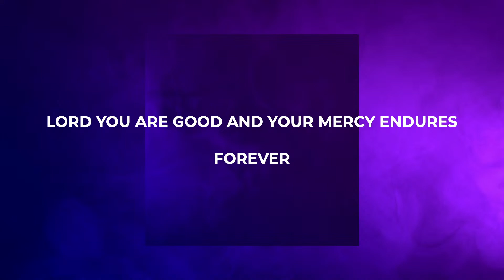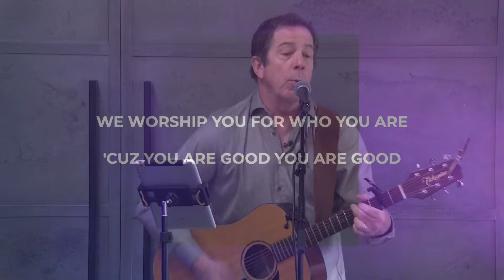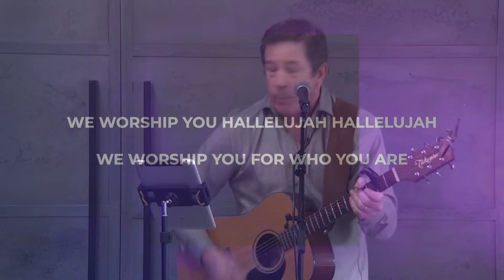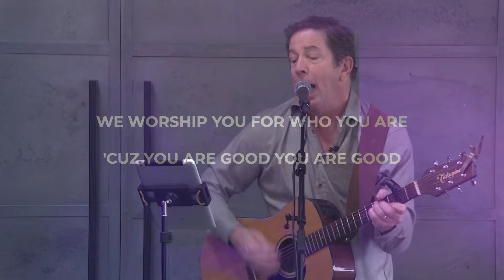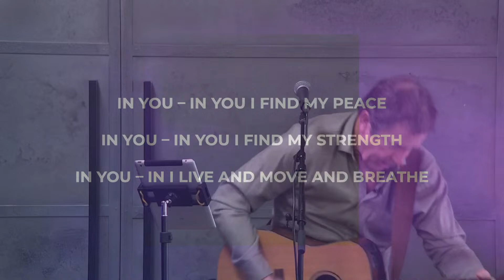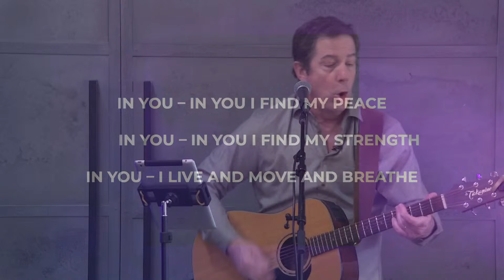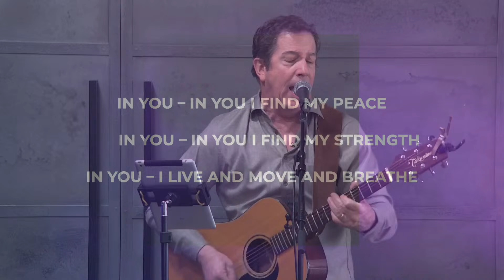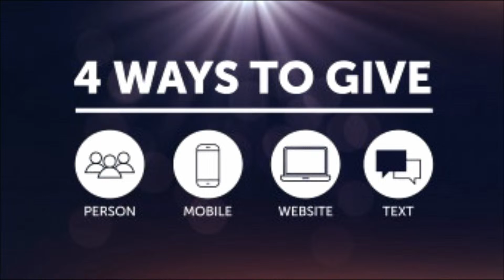"THE LEFTOVERS" MATTHEW 21:1-11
I can still remember one meal that my wife made as if it were yesterday.
Decades have come and gone since then.
The memory of the taste is still fresh on my tongue.
Oh to have that meal again!

For far too many life has lost its flavor...
The taste like that meal is just a memory.
Today has lost its savor and tomorrow only has bitterness on the menu.

If you are there, I have great news for you!
We’ve saved the leftovers for you!
Join us and…
Bon Appetite

Bible Study with Pastor Howard Andersen
Sunday's 9:30am; Tuesday"s 7pm